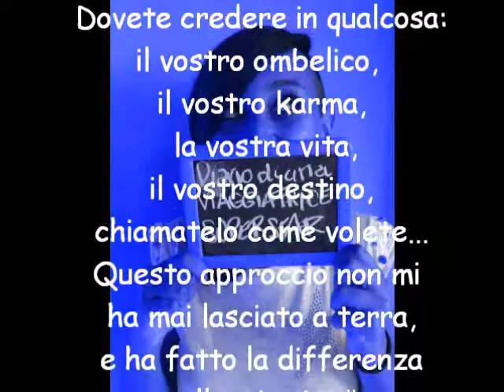Un viaggio dal sapore diverso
Valencia - Gran Canaria - Fuerteventura - Lanzarote
II mio primo viaggio da sola.